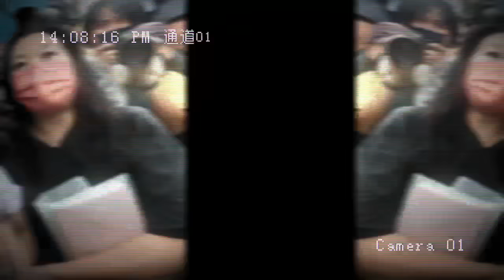突發！警方譴責周庭棄保潛逃，母親為擔保人及父親被帶警署助查